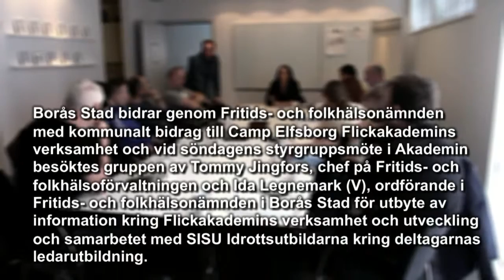Camp Elfsborg Flickakademin. Styrgruppsmöte 2016-04-10.